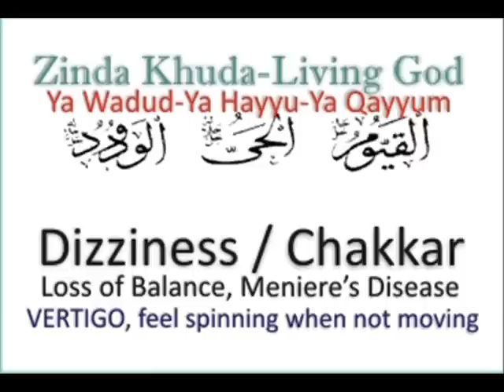Dizziness / Chakkar say Shifa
Dizziness, Loss of balance, Meniere's disease, Vertigo a feeling of spinning when you are not in motion. This can be caused by inner ear problems. Listen to the healing prayers.